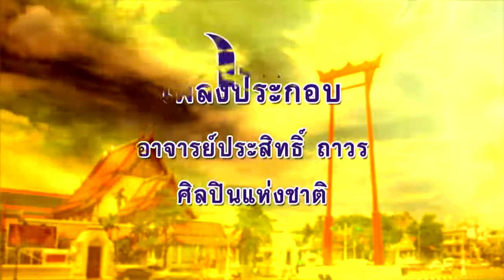ลีลาชีวิต 18 ก.พ. 64 ตอน : วันมาฆบูชา ๑